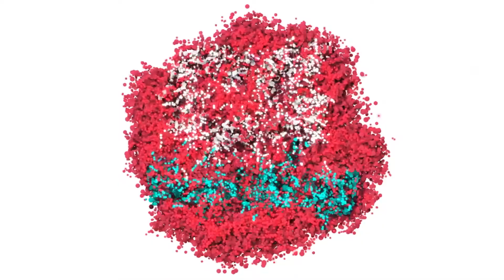Varun Dhawan Celebrating His Birthday In Thailand with Natasha Dalal | CS Trending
Bollywood actor Varun Dhawan has been in the news currently with the release of his latest film Kalank. Now, Varun reached Thailand to celebrate his birthday with school friends and girlfriend Natasha Dalal.